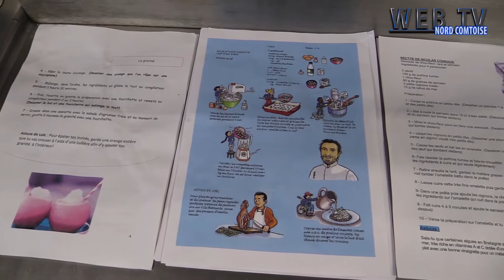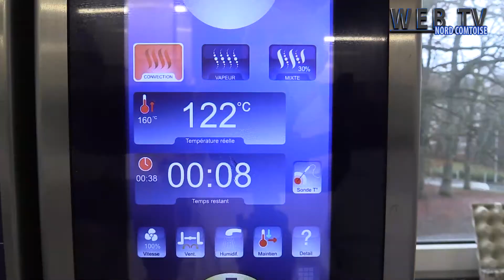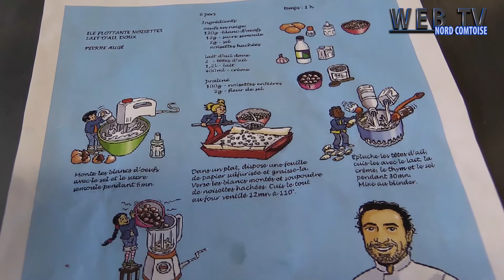TOC TOQUE CA SENT BON N°1....un peu spécial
Le chroniqueur culinaire bien connu LoÏc Ballet (le fameux triporteur de Télématin mais pas seulement,il n'arrête pas un instant.. ) était présent cette semaine au CFA Du Pays de Montbéliard accompagné du gouverneur du Kiwanis International depuis 2019 en la personne de   Monsieur Roger Villaume.
Pour la WEB TV NORD Comtoise ,Ils ont tout les deux accepté de nous parler d'un projet commun(,à savoir une BD pour les enfants) et de ces grandes lignes.raison pour laquelle ils étaient présent dans notre région au milieu des éleves et de leurs formateurs qui se souviendront longtemps de cette expérience originale
Merci au CFA ,à ces formateurs et élèves pour leur disponibilité et accueil